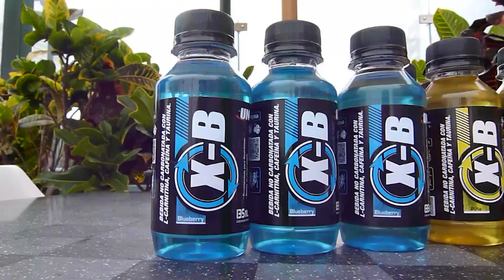3 Ejercicios para reafirmar tríceps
Aumenta tu energía y acelera los resultados de tus entrenamientos con XB de Universe Nutrition